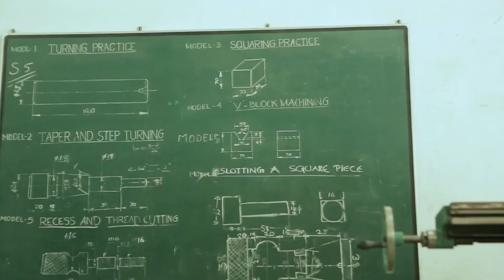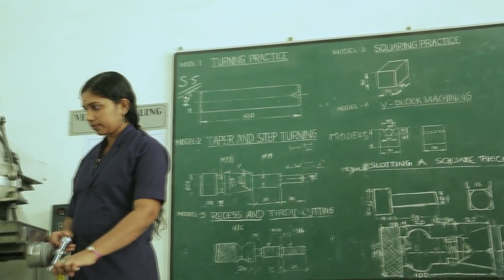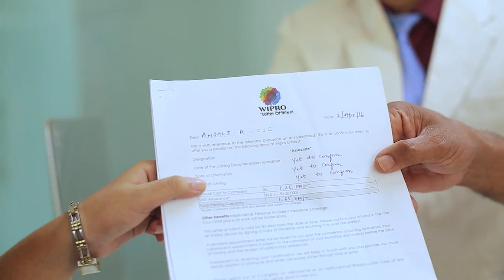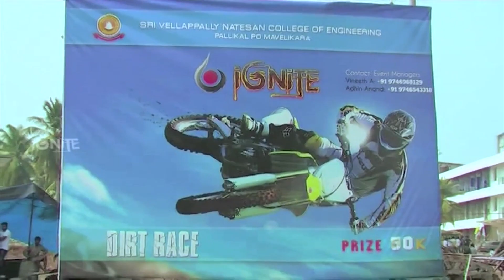ENGINEERING ADMISSION OPEN | MAHAGURU (MIT)| CODE -VPE|KEAM - ALLOTMENT | BEST ENGINEERING COLLEGE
Mahaguru Institute Of Technology,  Mahaguru Engineering College, MIT is  a best Engineering Colleges In Kollam
Mahaguru Institute Of Technology,  Mahaguru Engineering College, MIT is  a excellent Engineering Colleges In Kollam
Mahaguru Institute Of Technology,  Mahaguru Engineering College, MIT is  a Top Engineering Colleges In Pathanamthitta
Mahaguru Institute Of Technology,  Mahaguru Engineering College, MIT is  a best Engineering Colleges In Pathanamthitta
Mahaguru Institute Of Technology,  Mahaguru Engineering College, MIT is  a excellent Engineering Colleges In Pathanamthitta
Mahaguru Institute Of Technology,  Mahaguru Engineering College, MIT is  a Top Engineering Colleges In Kayamkulam
Mahaguru Institute Of Technology,  Mahaguru Engineering College, MIT is  a best Engineering Colleges In Kayamkulam
Mahaguru Institute Of Technology,  Mahaguru Engineering College, MIT is  a excellent Engineering Colleges In Kayamkulam
Mahaguru Institute Of Technology,  Mahaguru Engineering College, MIT is  a Top Engineering Colleges In Adoor
Mahaguru Institute Of Technology,  Mahaguru Engineering College, MIT is  a best Engineering Colleges In Adoor
Mahaguru Institute Of Technology,  Mahaguru Engineering College, MIT is  a excellent Engineering Colleges In Adoor
Mahaguru Institute Of Technology,  Mahaguru Engineering College, MIT is  a Top Engineering Colleges In Mavelikkara
Mahaguru Institute Of Technology,  Mahaguru Engineering College, MIT is  a best Engineering Colleges In Mavelikkara
Mahaguru Institute Of Technology,  Mahaguru Engineering College, MIT is  a excellent Engineering Colleges In MavelikkaraMahaguru Institute Of Technology,  Mahaguru Engineering College, MIT is  a Top Engineering Colleges In Kayamkulam
Mahaguru Institute Of Technology,  Mahaguru Engineering College, MIT is  a Top Engineering Colleges In Karunagappalli
Mahaguru Institute Of Technology,  Mahaguru Engineering College, MIT is  a best Engineering Colleges In Karunagappalli
Mahaguru Institute Of Technology,  Mahaguru Engineering College, MIT is  a excellent Engineering Colleges In Karunagappalli
Mahaguru Institute Of Technology,  Mahaguru Engineering College, MIT is  a Top Engineering Colleges In Pandalam
Mahaguru Institute Of Technology,  Mahaguru Engineering College, MIT is  a best Engineering Colleges In Pandalam
Mahaguru Institute Of Technology,  Mahaguru Engineering College, MIT is  a excellent Engineering Colleges In Pandalam
Mahaguru Institute Of Technology,  Mahaguru Engineering College, MIT is  a Top Engineering Colleges In Haripad
Mahaguru Institute Of Technology,  Mahaguru Engineering College, MIT is  a best Engineering Colleges In Haripad
Mahaguru Institute Of Technology,  Mahaguru Engineering College, MIT is  a excellent Engineering Colleges In Haripad